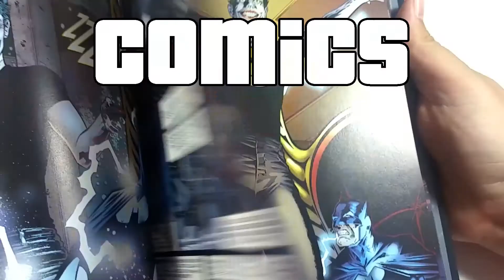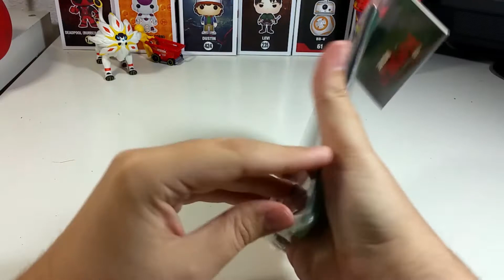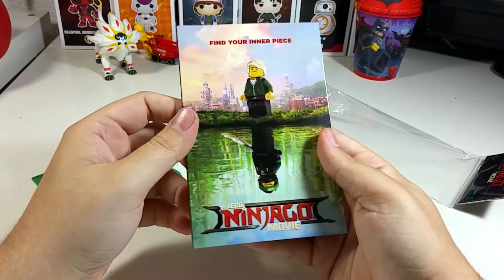Abriendo Regalos - The Lego Ninjago Movie - Cinesur - Jesusnoid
Hola y bienvenidos un dia mas a mi canal :D

Hoy traigo el unboxing de unos regalos que ganamos en un sorteo que hicieron en el Facebook de Cinesur :) lo gano mi novia pero me ha dejado abrir algunas cositas para el canal :3